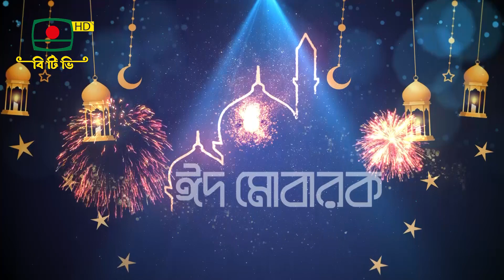‘পাত্র হিসাবে আমিই সেরা’ - পবিত্র ঈদ-উল-ফিতর উপলক্ষে বিশেষ রম্য বিতর্ক | প্রমোশনাল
পবিত্র ঈদ-উল-ফিতর উপলক্ষে বিশেষ রম্য বিতর্ক - ‘পাত্র হিসাবে আমিই সেরা’
গ্রন্থনা ও উপস্থাপনা - রুবাইয়াত রাকিব
প্রযোজনা - ইয়াসমিন আক্তার
দেখবেন ঈদের দিন বিকাল ৪.৩০ মিনিটে